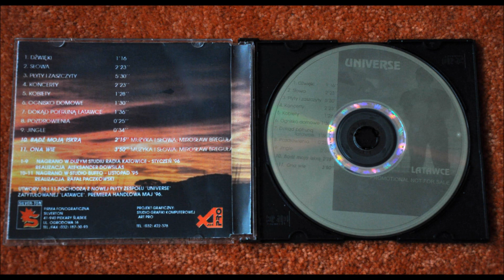Universe - Płyta promująca "Latawce"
Zapraszam na wywiad z Mirkiem Bregułą, który jest na tej płycie.